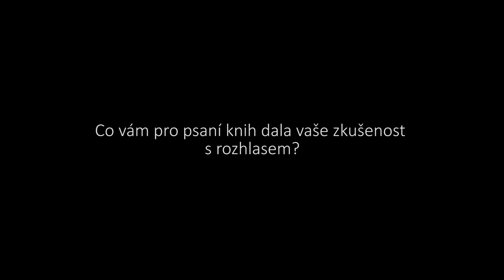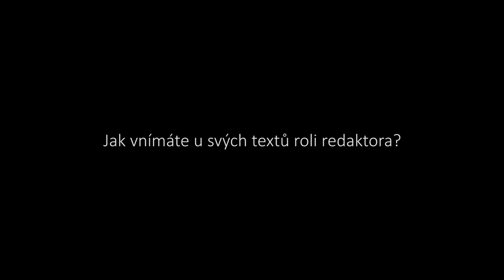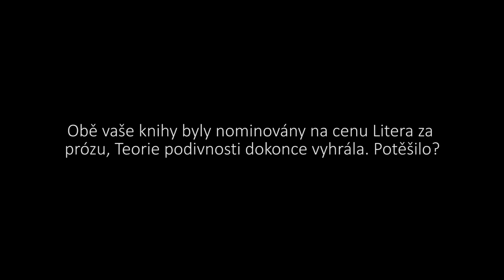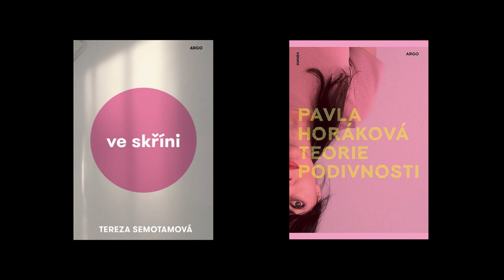Tereza Semotamová a Pavla Horáková na Světu knihy 2019